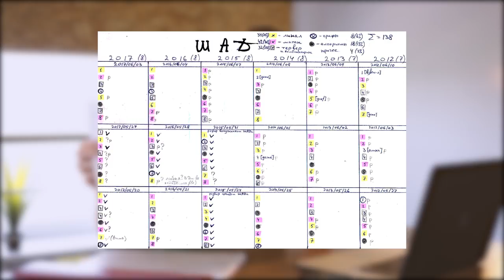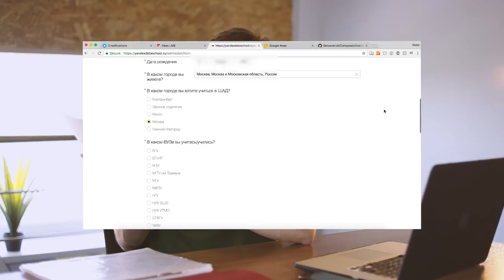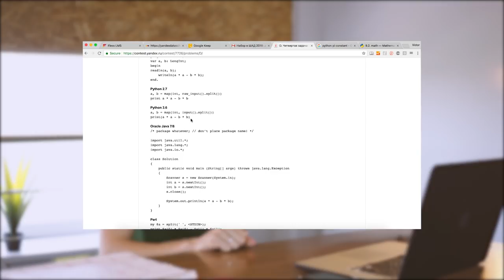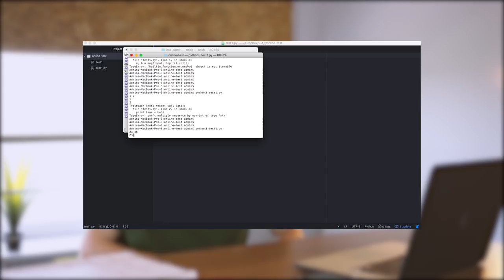КАК Я СТРУКТУРИРОВАЛ ПОДГОТОВКУ И РЕШИЛ ОНЛАЙН-ТЕСТ | ШАД ЯНДЕКСА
Пара слов о том, как продолжается моя подготовка К Школе анализа данных Яндекса. Главное - структура. Она мне не раз помогла в прошлом. Онлайн-тест оказался проще, чем я думал - можно было пользоваться компьютером. Навыки программирования помогли справиться с казалось бы чисто математическими задачами. Рассказываю, как.